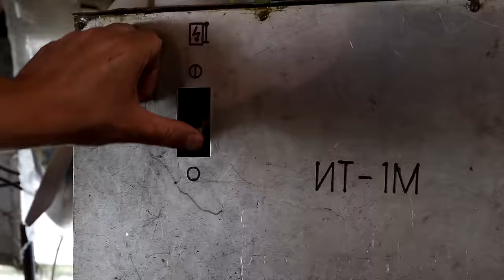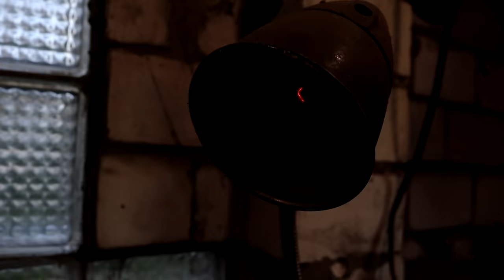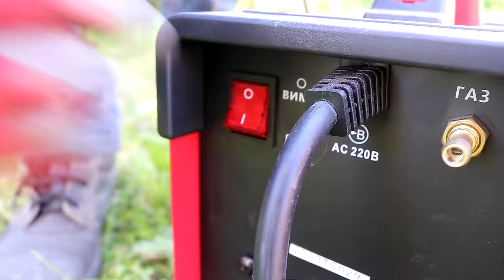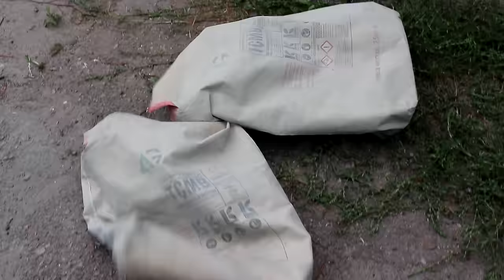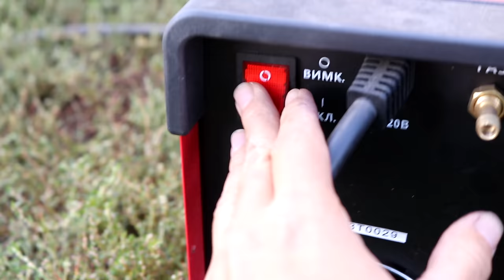Girl Wanted Privacy In The Backyard, So We Built An Amazing Privacy Fence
How simple is it to make an amazing fence using a unique ancient technology?
  Here you will see the completed step-by-step construction of our private fence, not like everyone else. We spent over 500 working hours on this project and experienced primitive, ancient ways of working with wood. We tried to go through all the hardships of hard work with a smile and a positive mood. We hope after watching the video and you are in a positive mood.
   We are a happy couple Hena and Vita
   We like to create with our own hands, in this we find ourselves. We love making videos and try to make them useful. Therefore, we will develop ourselves and will continue to develop this channel.
    We have many more DIY projects that we will definitely surprise you with. If you support family values and love to create with your own hands, welcome to our family "CREATIVE COUPLE"